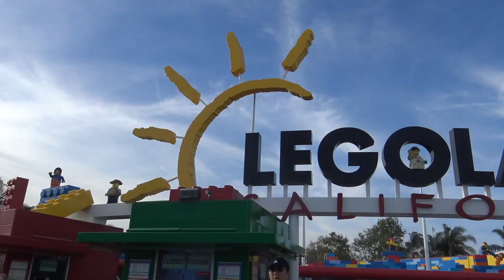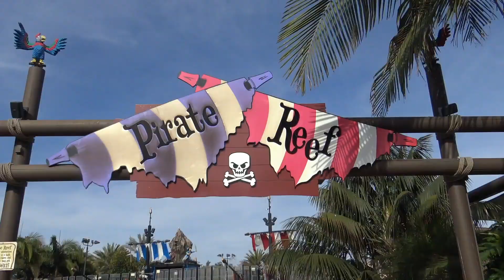Legoland California | Water Park Visit 2018 with Jade and James + Jeremy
A Fun Visit this year at Legoland California Resort! Jade James and Jeremy had so much fun and want to share to you our experience on our first vlog here!  Its free!

Thank you for your continuous support on our channel!